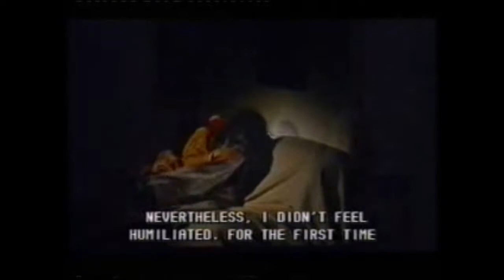Isabel Videobook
Videobook